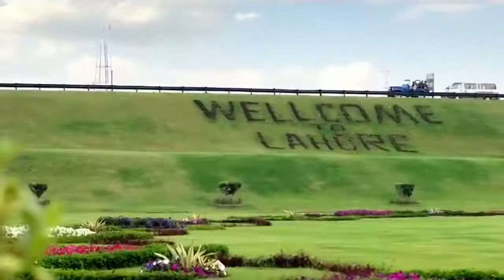I love my Pakistan by Bilal Tahir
Song:        I Love my Pakistan
Singer:     Bilal Tahir
Lyrics:      Bilal Tahir
Director:  Aslam Phularwan